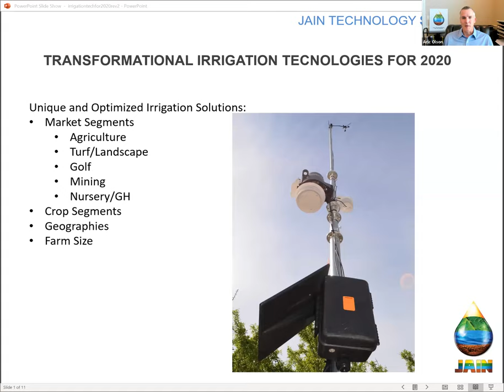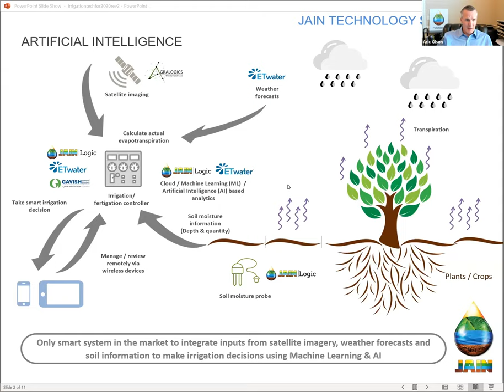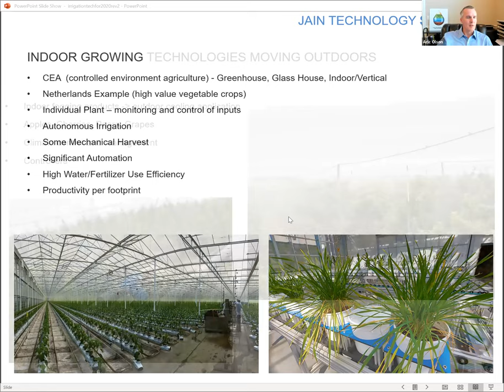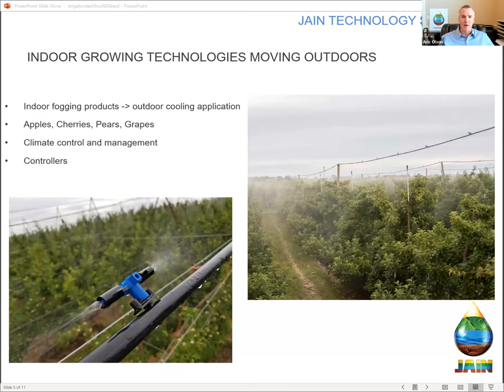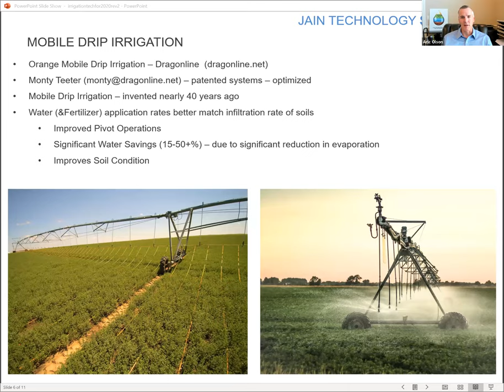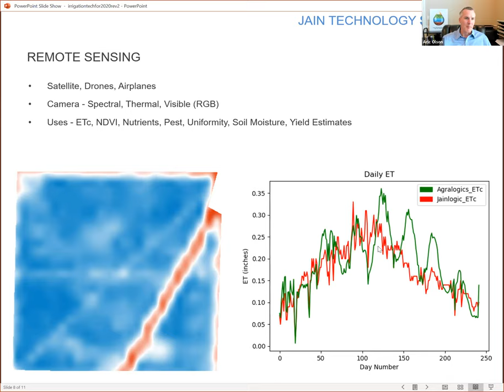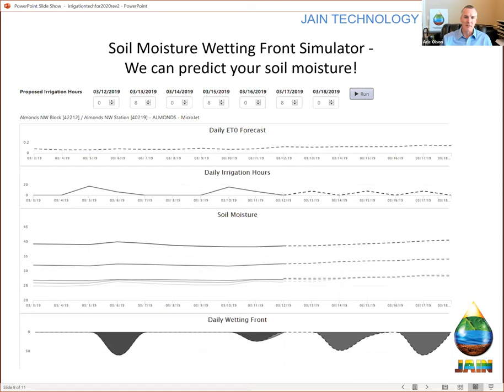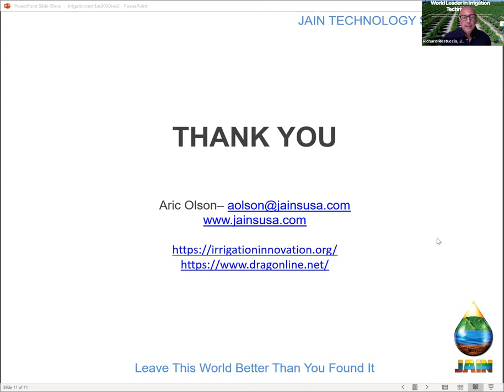Transformational Irrigation Technologies for 2020​ | Aric Olson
Irrigation technologies are present in Agriculture, Landscape, Nursery/GH, Golf, and Mining. Incredible advancements are happening in each of these industry segments. Some of the tools and technologies in one specific sector may be utilized, all or in part in another segment, to help us save water or grow better crops with fewer resources.

Please join Aric Olson, President at Jain Irrigation and AgTech visionary, to learn about technology trends that will increase in 2020 and beyond. He provides a framework for where technologies have come from and how they can be applied to other market segments. Aric and Jain Irrigation, due to their technology acquisitions across multiple segments over the past few years, are in the perfect position to see the future of irrigation. We are fortunate he is going to share it with us this Friday.